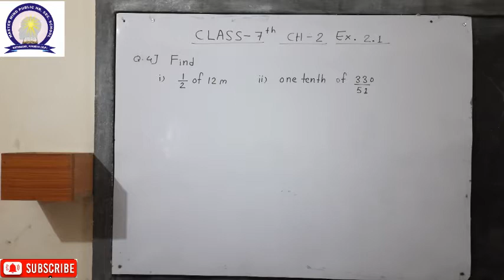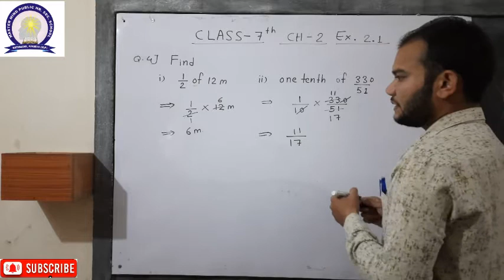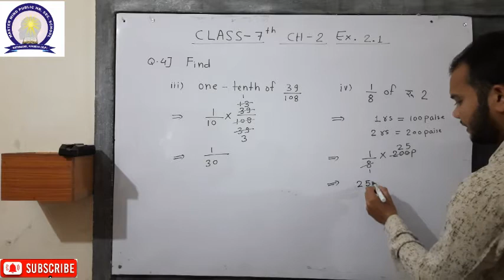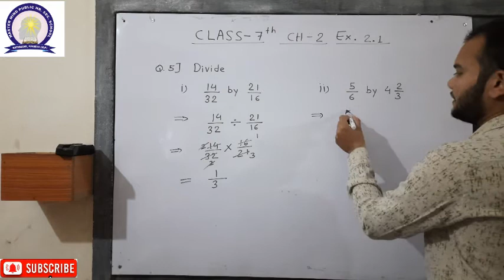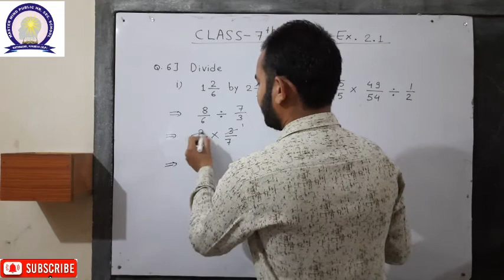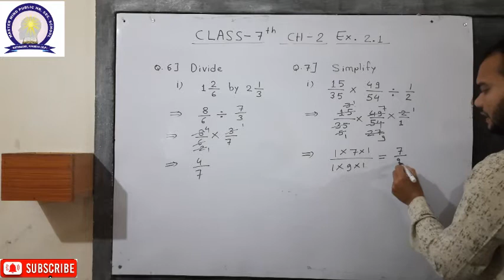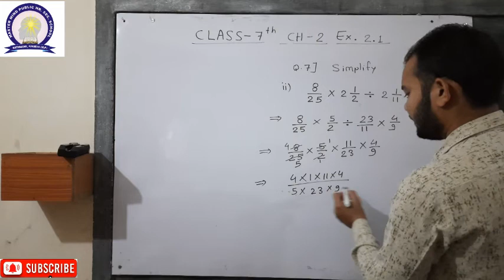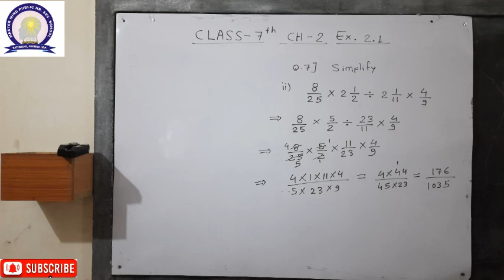Master Mind Public School Pipariya Class 7th Maths Chapter 2 Part 03